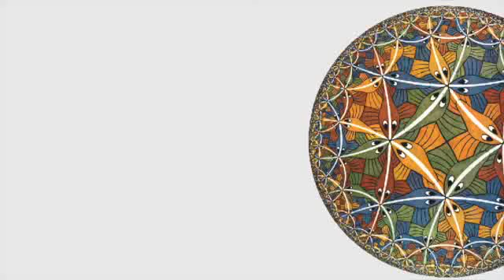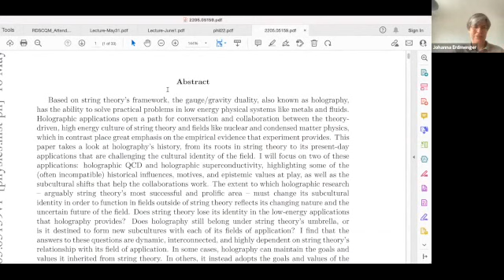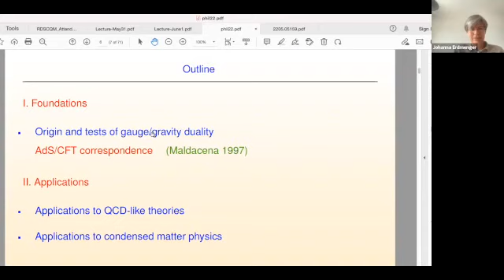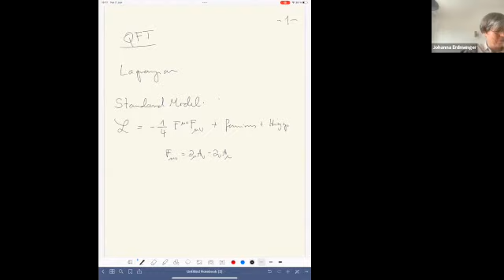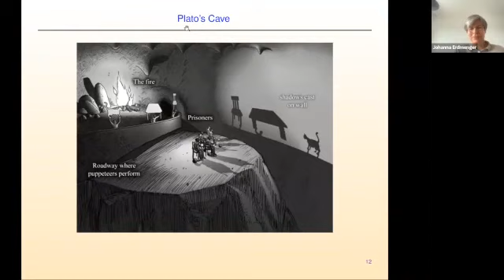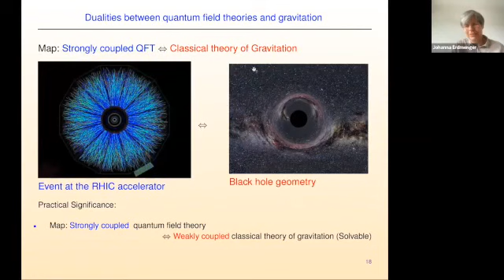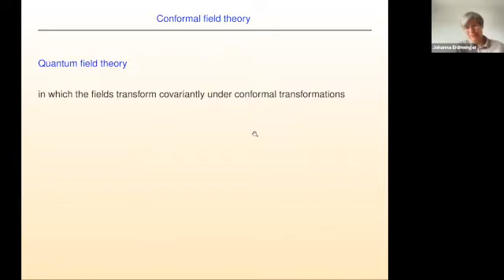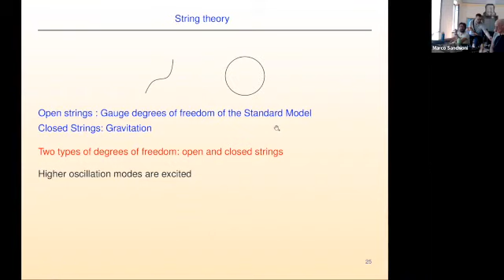ISSPP, Johanna Erdmenger: Introduction to the Physics of Gauge/ Gravity Duality for Philosophers 1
International Summer School in Philosophy of Physics, Dualities Between Physics and Philosophy, Urbino 2022
07/06/22
Speaker: Johanna Erdmenger (University of Würzburg)
Title: Introduction to the Physics of Gauge/ Gravity Duality for Philosophers Part 1